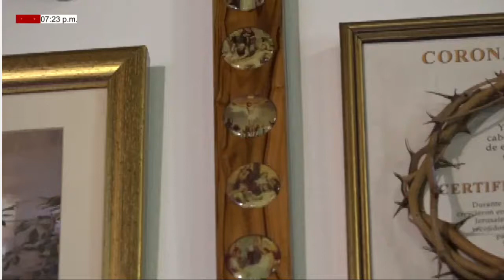NOVENA AL SAGRADO CORAZÓN DE JESÚS JUEVES (10/06/2021)